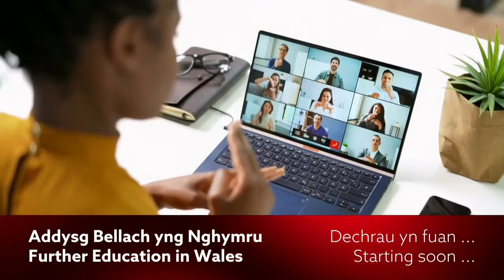Jeremy Miles, Gweinidog y Gymraeg ac Addysg: Araith Gweledigaeth ar gyfer Addysg Bellach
Fideo o araith Gweinidog y Gymraeg ac Addysg ar ei Weledigaeth ar gyfer Addysg Bellach a’r sesiwn holi ac ateb dan gadeiryddiaeth Dr Glenda Jones.

Ar y panel
• Jeremy Miles AS, Gweinidog y Gymraeg ac Addysg
• Guy Lacey, Pennaeth/Prif Weithredwr, Coleg Gwent; Colegau Cymru
• Myfyriwr o Coleg y Cymoedd